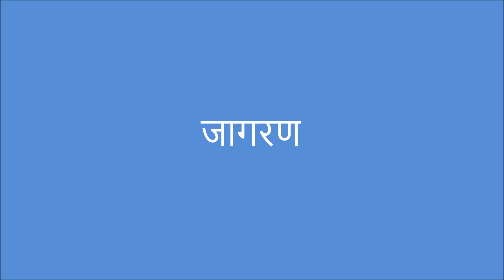सत्यको दर्शन - स्वामी आनन्द विनोद